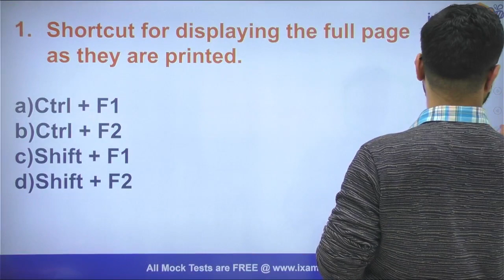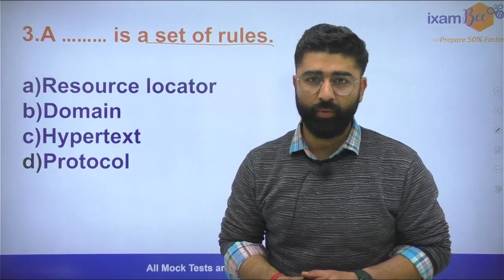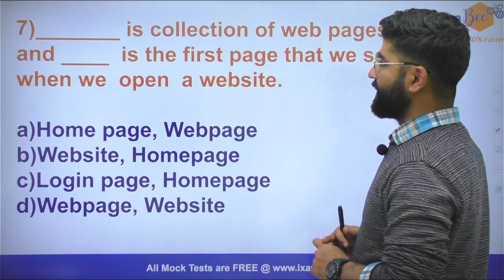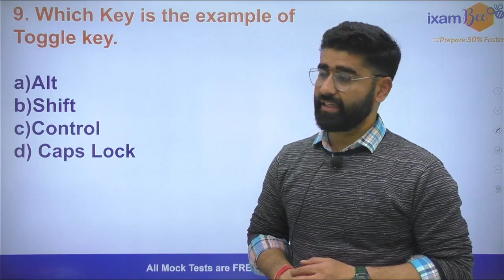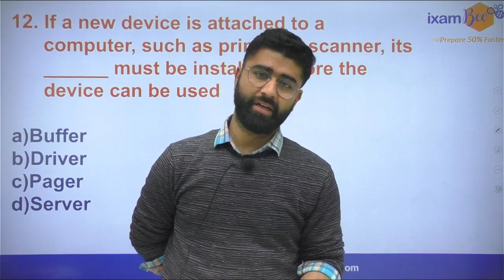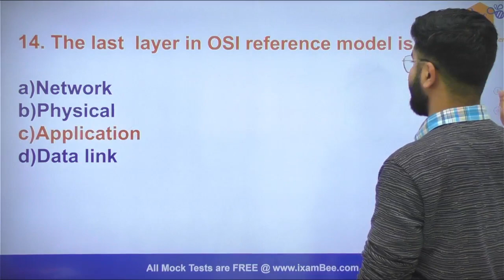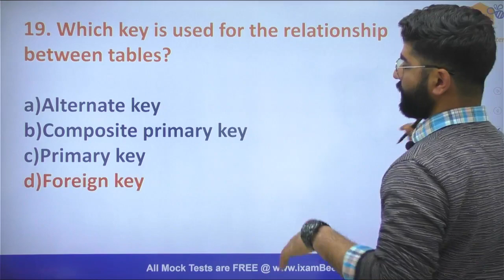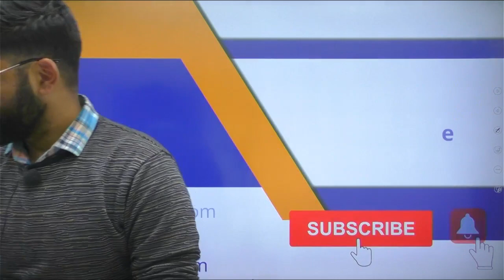SSC CGL MAINS 2022 || Computer - 200 Most Important Questions Part -3 || By Ashwini Pundir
👉Join the best Online Courses for SSC & IB Exams:-